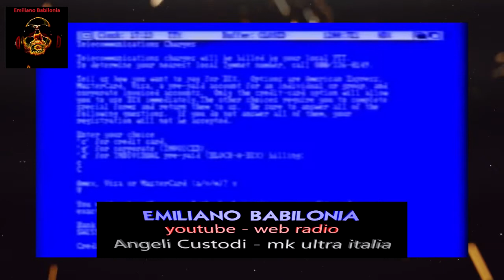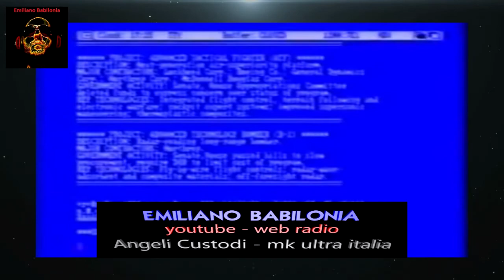Hacker sgominano la rete web militare del contrabbando internazionale di armi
Hacker sgominano la rete web militare del contrabbando internazionale di armi - montaggio video Emiliano Babilonia

Tag.